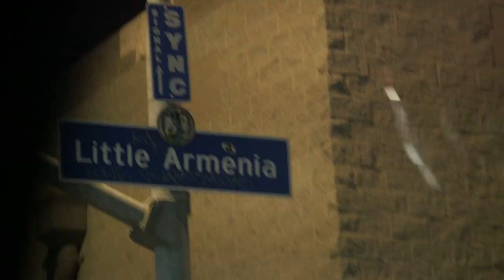Max Mutchnick | The Adam Carolla Show | Video Podcast Network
Adam welcomes TV Writer and Producer Max Mutchnick to the show.

Credits:
Executive Producer: Daniel Kellison
Supervising Producer: AJ Tesler
VPN Producer: Brent Butler
Segment Producer: Annie O'Rourke
Camera: Chris Phelps, Chris Miller
Tricaster Operator: Stephen Murphy
Editors: James Pritchett
Editors: Brett Kushner